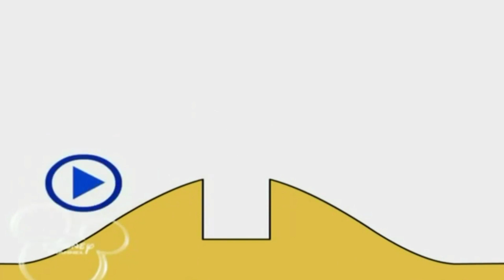3 грудня 2022 р.